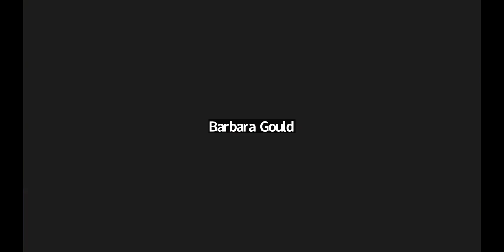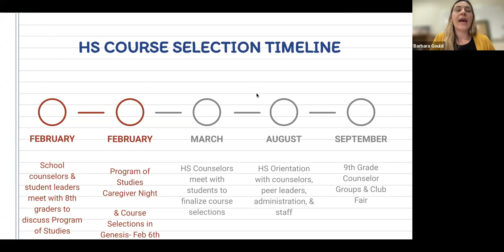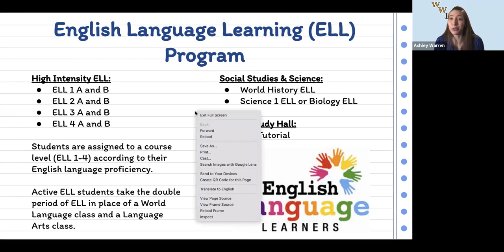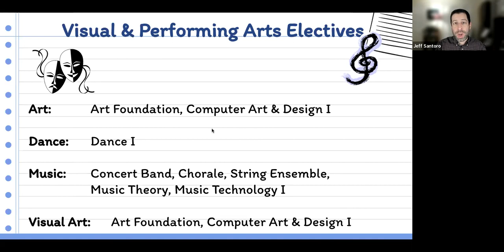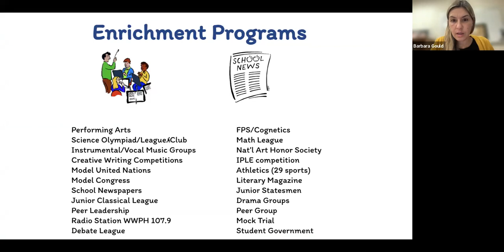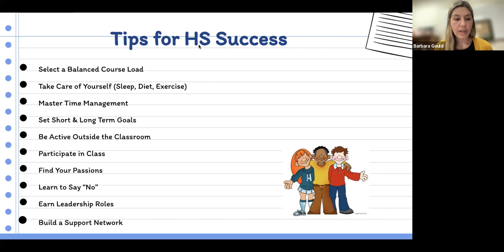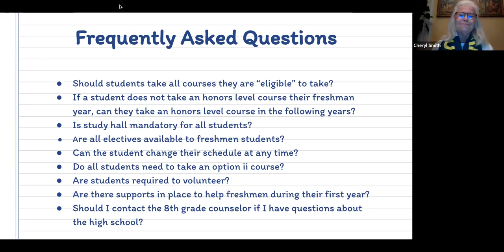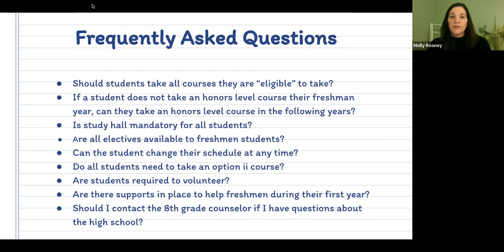8th Grade High School Program of Studies Night